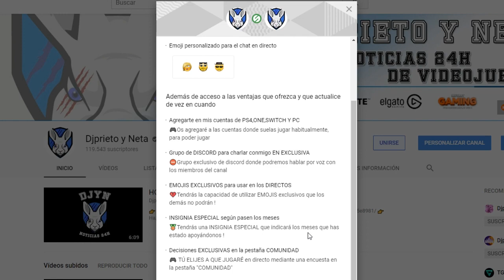MALAS NOTICIAS | Beyond Good & Evil 2 requerirá conexión permanente a internet | UBISOFT LO CONFIRMA